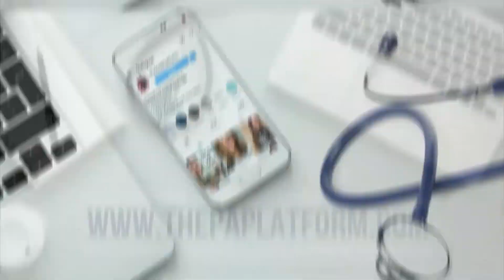When to Have Kids as a Physician Assistant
There's never a good time to start a family. You've likely heard that before, but it's especially true if you're trying to become a PA. Before school, during PA school, afterwards? Today, I'm discussing some pros and cons of each and revisiting how I got married during PA school.

The Pre-PA Club Facebook Group

and The PA Platform - “prepaclub”

- FUTURE PA for $35 off

The PA Platform on Instagram - @thePAplatform